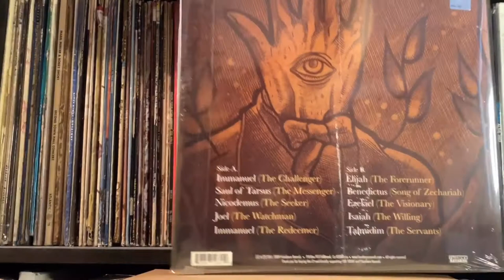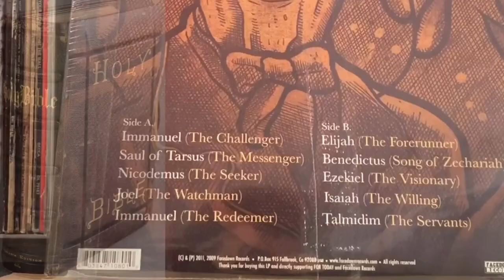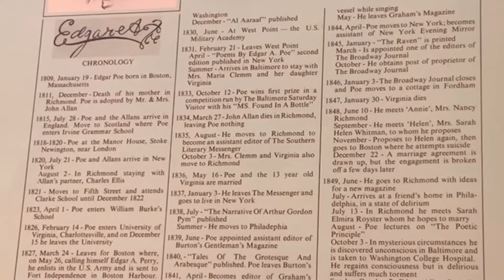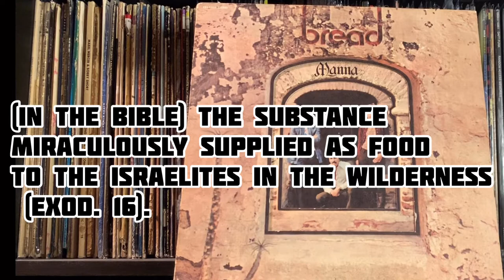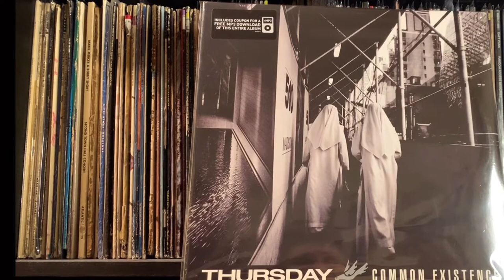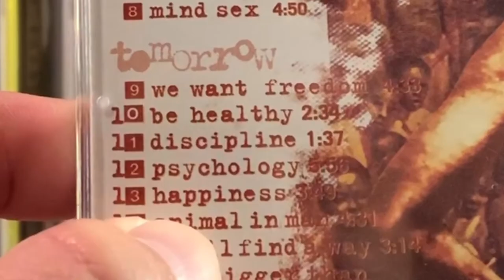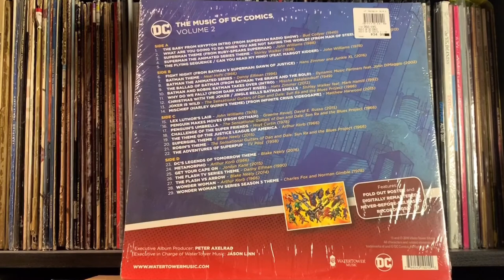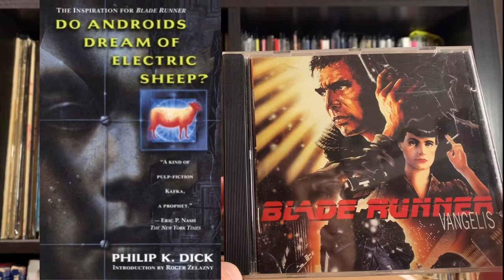ALBUMS INSPIRED BY BOOKS